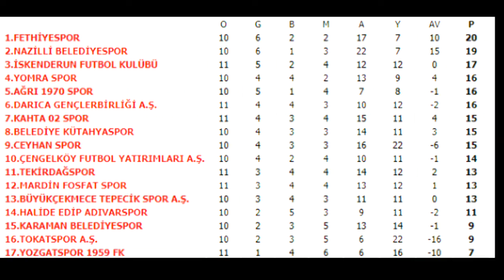Fethiyespor - İskenderun FK